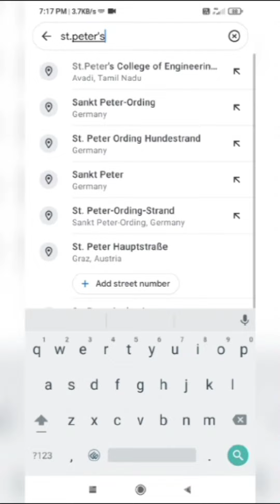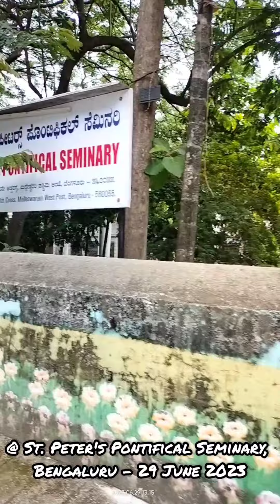St. Peter's Day @ St. Peter's Pontifical Seminary, Bengaluru - 29 June 2023